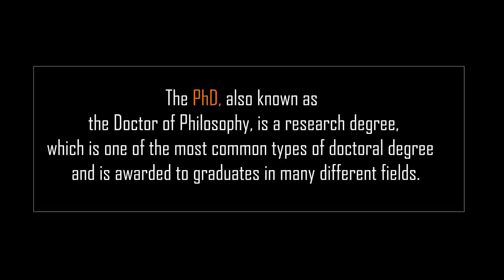What is PhD by Indian Scientists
Every scientist was once a PhD student. It will be interesting to know the view of scientist on the process of PhD. The philosophy and the struggle, that's what this episode of biotech talks is about. Scientists form various research institutes share their views on what a PhD is, what should it accomplish, why one should pursue PhD and problems faced by a PhD student.

Following is the list of scientists who have explained PhD in this video.
1. Dr. Satyajit Rath ( Visiting faculty IISER Pune)
2. Dr. Surendra Ghaskadbi ( Emeritus scientist ARI)
3. Dr. Sandhya Koushika ( Scientist TIFR)
4. Dr. Sudha Rajamani ( Scientist IISER)
5. Dr. Deepa Subramanyam ( Scientist NCCS)
6. Dr. Sunil Saroj ( Associate professor at Symbiosis international deemed university)
7. Dr. Amit Yadav ( Scientist NCMR-NCCS)
8. Dr. Abhijit Majumder (Scientist IIT Bombay)
9. Dr. Debjani Paul (Scientist IIT Bombay)

Music Credits-
Following songs were used in this video, I am thankful to the artists and YouTube audio library to provide small creators like me with such wonderful songs that can be used in videos for better communication.
It's Only Worth It If You Work For It (Clean) - NEFFEX
Fat Man - Yung Logos